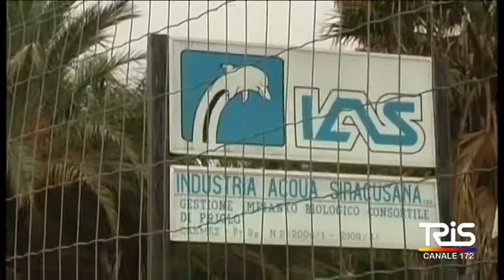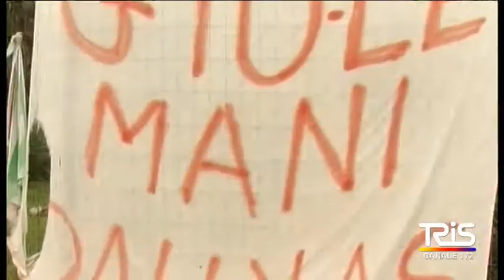Sciopero IAS, cancelli chiusi per 24ore